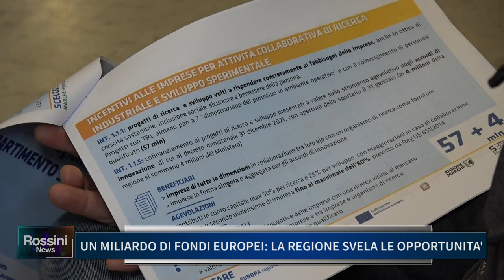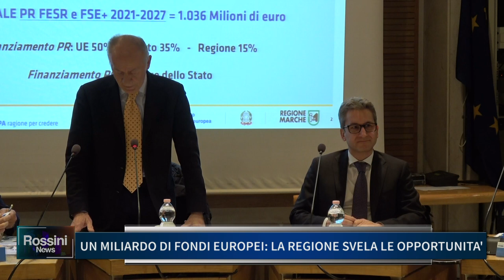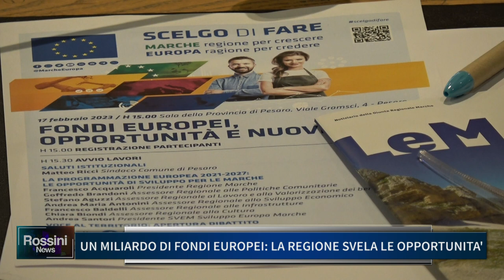UN MILIARDO DI FONDI EUROPEI, LA REGIONE SVELA LE OPPORTUNITA'